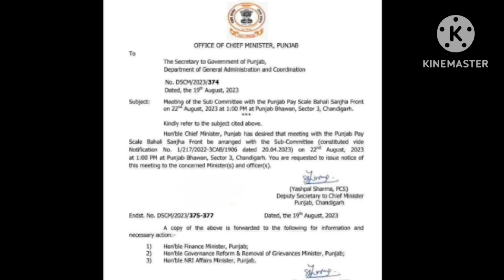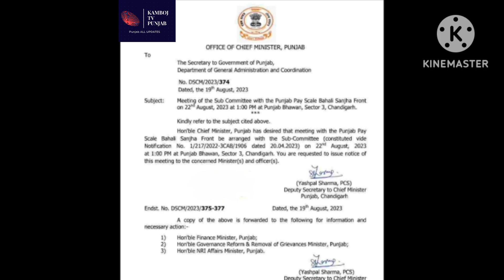ਮੁਲਾਜ਼ਮਾਂ ਦੇ ਪੈ ਸਕੇਲਾਂ ਦੇ ਵਾਧੇ ਨੂੰ ਲੈ ਸਬ ਕਮੇਟੀ ਵਲੋਂ ਨਵਾਂ ਨੋਟੀਫਿਕੇਸ਼ਨ ਜਾਰੀ, Punjab 6th Pay Commission